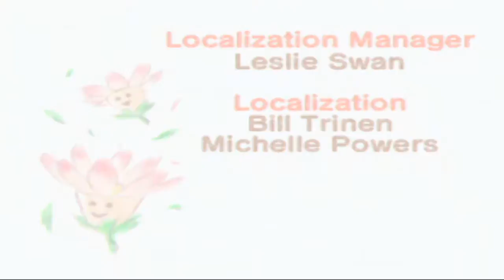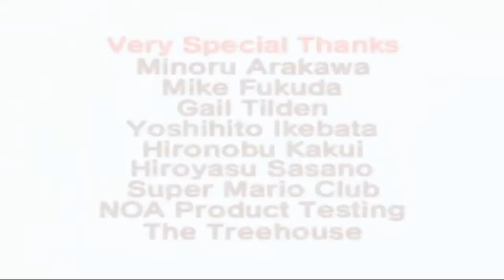Let's Play Kirby 64 Crystal Shards (Finale)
Kirby 64 Crystal Shards: Dark Star